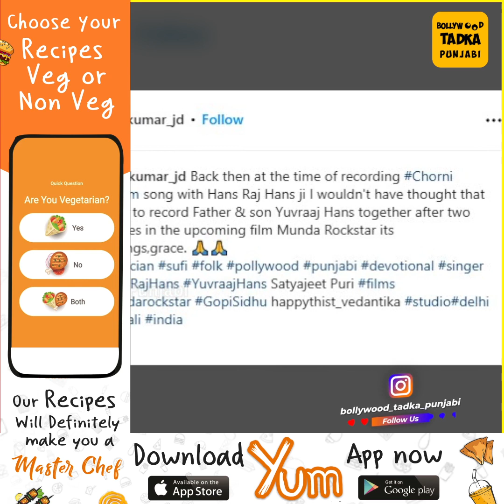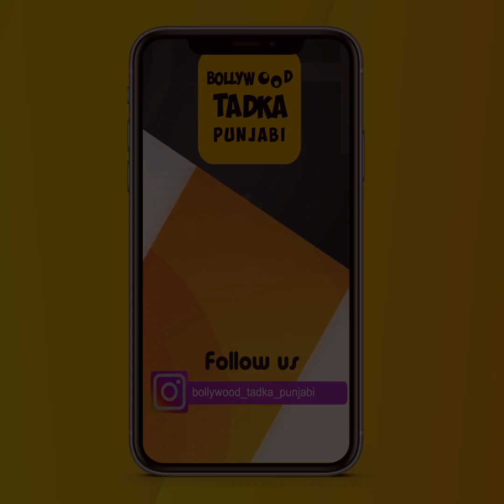Hans Raj Hans ਨੂੰ 20 ਸਾਲਾਂ ਬਾਅਦ ਮੁੜ ਰਿਕਾਰਡਿੰਗ ਕਰਨ ਵੇਲੇ ਮਿਲੇ Jaidev Kumar